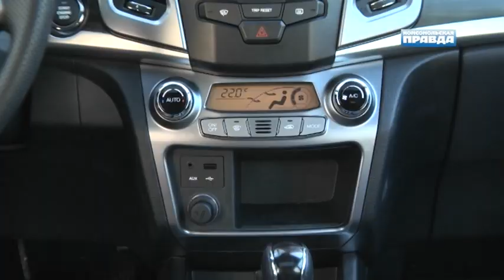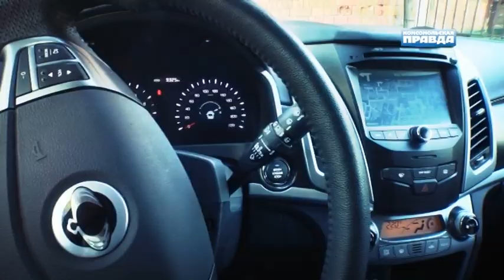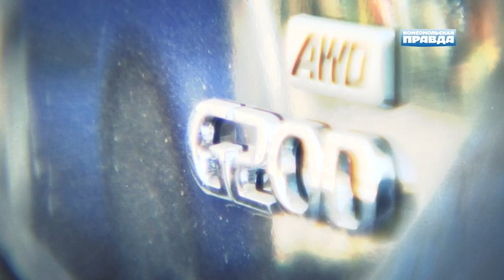Программа "Под капотом" (КП-ТВ): Стоит ли новый SsangYong Action миллион рублей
Ведущие: Юлианна Разуваева, Андрей Гречанник